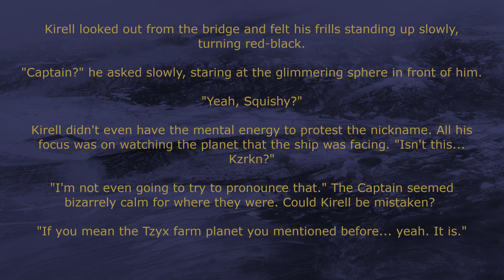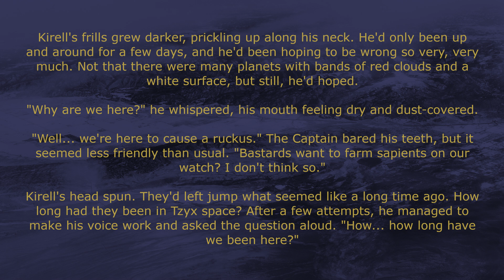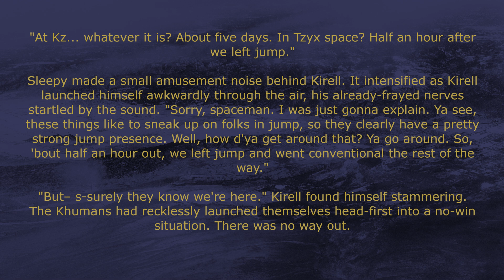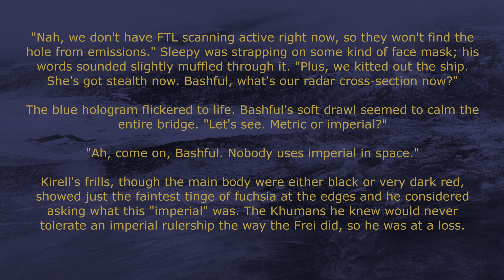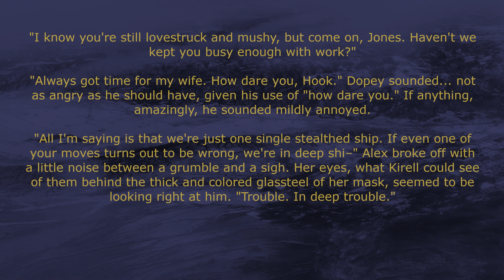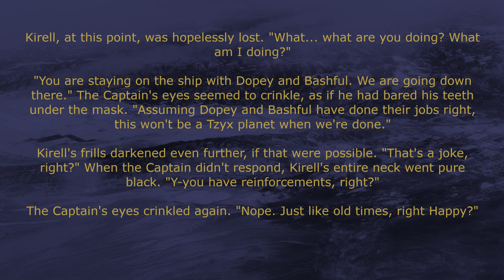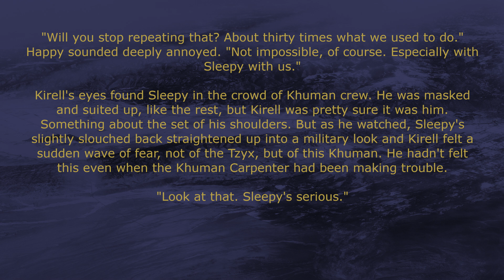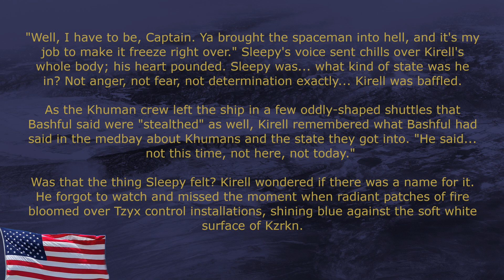Cause A Ruckus! Those Days With The Monsters Part 23 - /r/HFY Humans Are Space Orcs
Thanks for coming back to listen to this episode of those days with the monsters. Part 23 sees the Khumans venturing into dangerous territory looking for trouble, poor Kirrel won't take much more of this stress!

Here we go, one more episode and it's an exciting one! Next episode is special to me so I'm hoping to get it out before the end of the year or at least early in the new year. However, in the next two weeks our daughter will be born and it may be difficult to find time to do editing with all the changing and cuddling that goes on! I'll always be coming back to try to record more of this wonderful story until its done but can't promise it will be as frequent as before due to the responsibilities I have on my plate. Just know that it's ticking away. I wish you the very best and hope you have some time to yourself or with your family to rest and relax this holiday whether you celebrate Christmas, X-mas or just get a break from work. Thank you my fabulous Khuman beans.